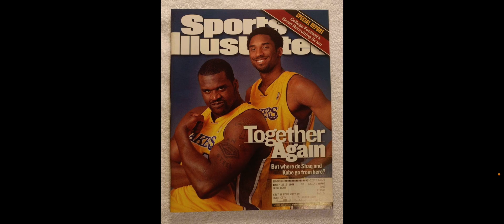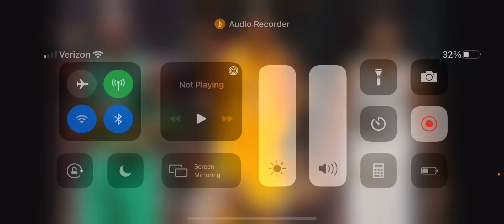2020 Basketball Hall of Fame Class: Icons of the Sport